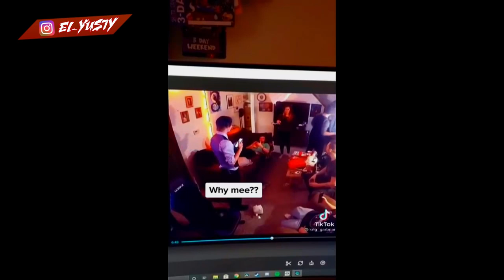😱 VIDEOS "EXTRAÑOS" #5 | El Yusty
🟥MIS REDES🟥
💳💰DONACIONES💰💳
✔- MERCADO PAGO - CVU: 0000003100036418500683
Alias: seca.agudo.beato.mp